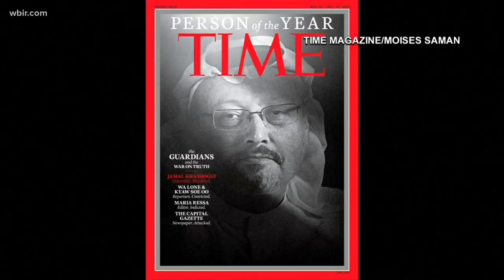TIME Magazine names 'The Guardians' - killed or imprisoned journalists - as Person of the Year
It's the first time TIME has chosen someone who was no longer living as 'Person of the Year'.